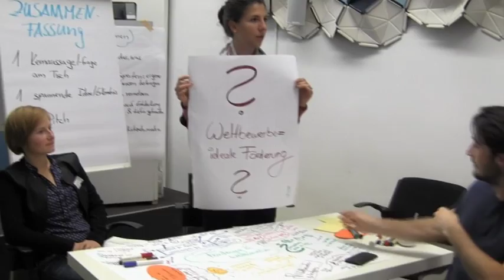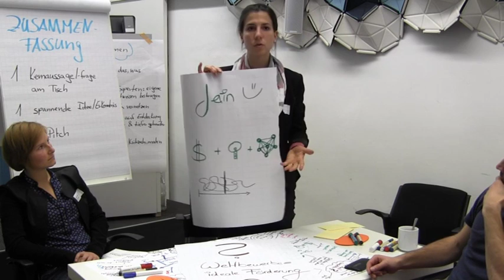Ergebnisse der Thementische des World Café zu studentischen Initiativen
Ergebnisvorstellung der Thementische im World Café zu den Handlungsfeldern für die Unterstützung studentischen Engagements an Hochschulen.

Beitragende:
Johannes Dietrich (tu projects, Technische Universität Berlin)
Dr. Andrea Koch-Thiele (inSTUDIES, Ruhr-Universität Bochum)
Claudia Bremer (civicOER, Goethe-Univerisät Frankfurt/M.)
Ricarda Hille (Dachverband studentischer Initiativen, Leuphana Universität Lüneburg)
Michael Wihlenda (World Citizen School, Universität Tübingen)
Robin Koerth (yooweedoo, Universität zu Kiel)
Christina Huhn (Social Entrepreneurship Akademie)
Johannes Geibel (netzwerk n e.V.)

Moderation: Frauke Godat, Universität zu Kiel (CAU)